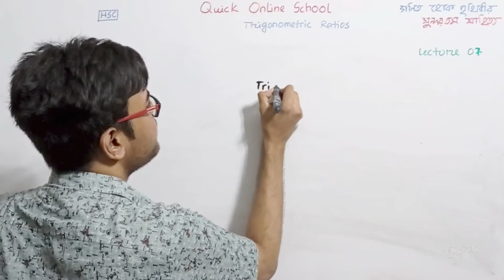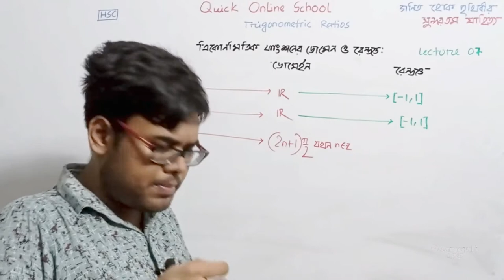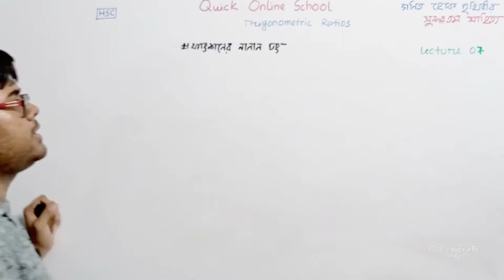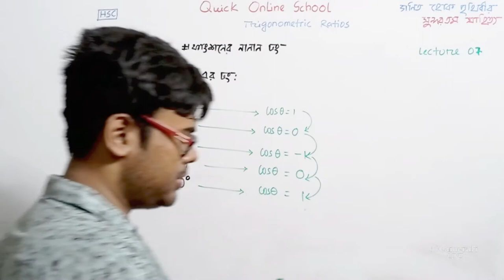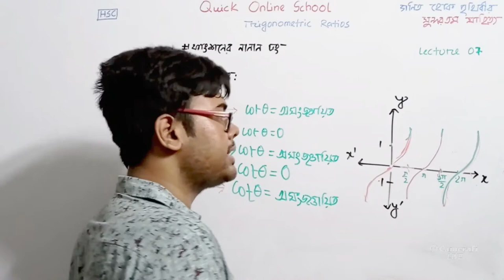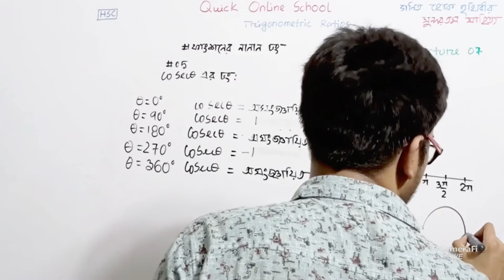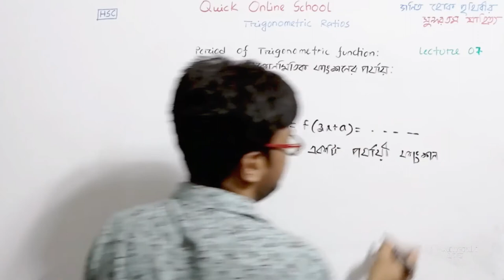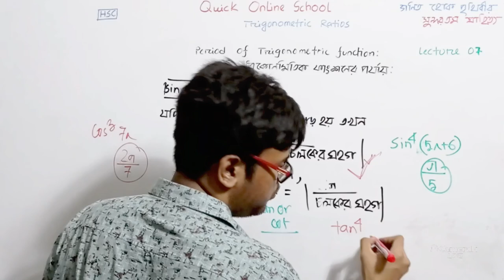HSC | Higher Math 1st Paper | Trigonometric Ratios 07